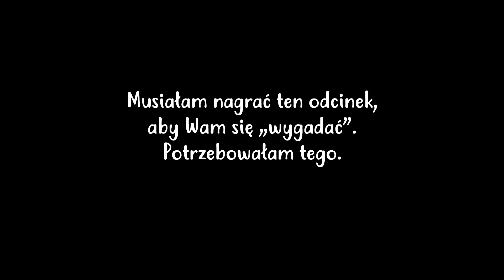ZWIERZENIA EMBERS + CZY BĘDĘ NA KRAKOWSKICH TARGACH?